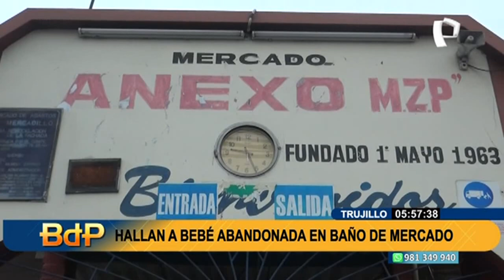Abandonan a recién nacida dentro de baño en mercado de Trujillo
Una bebé de aproximadamente 20 días de nacida fue abandonada dentro del centro de abastos Anexo Zonal de Palermo, también conocido como mercado Ex –mayorista, en la ciudad de Trujillo.

La menor fue dejada en una caja de cartón dentro del baño  establecimiento. El hecho ocurrió cerca de las 2:30 de la tarde del último martes, cuando una niña alertó a los comerciantes al oír el llanto del bebé.

Ante el llamado de la niña, una de las vendedoras se acercó a los servicios higiénicos y se llevó la sorpresa de que, efectivamente, había una recién nacida llorando dentro de una caja de cartón repleta de mantas. De inmediato, la tomó en sus brazos  y  junto a otros vendedores fueron a buscar a sus padres.

POLICÍA

Sin embargo, al no tener respuesta,  pidieron el apoyo de la policía y de Seguridad Ciudadana de Trujillo.

Efectivos de la  Comisaría PNP de la Familia se llevaron a la recién nacida. El caso ya fue derivado al Ministerio Público. Hasta la fecha, nadie fue a preguntar por la menor.